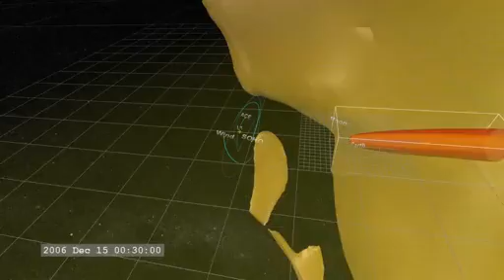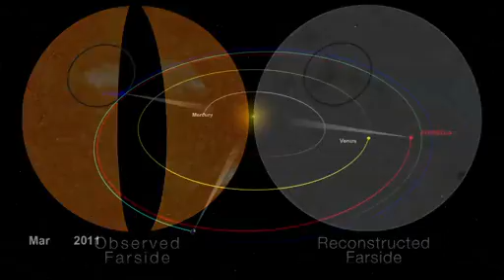STEREO VIEW OF THE SUN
The STEREO space-based observatories have given us the first view of the entire sun on February 6, 2011 and when coupled with the Solar Dynamics Observatory (SDO), will give us complete views of the sun's entire surface and atmosphere for the next 8 years. Credit: NASA